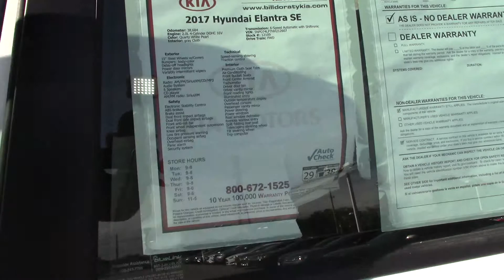2017 Hyundai Elantra SE - Used Car For Sale - Medina, OH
to view this Used Quartz White Pearl 2017 Hyundai Elantra SE for sale in Medina, Ohio.

Description
Clean CARFAX. Priced below KBB Fair Purchase Price! 2017 Hyundai Elantra SE FWD 6-Speed Automatic with Shiftronic 2.0L 4-Cylinder DOHC 16V29/38 City/Highway MPG